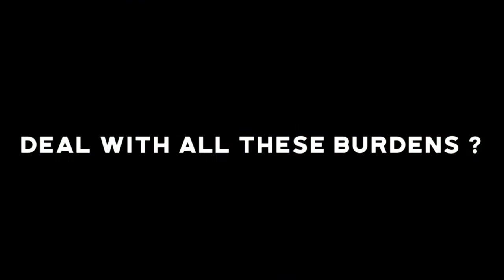Why me? trailer 2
A new film short by VirgoCity Productions, written and directed by Julius D.C. Bryant. A film tackling the topics of depression, rejections and mental health in the Black community. What is one young man to do? how does he handle this since child hood?